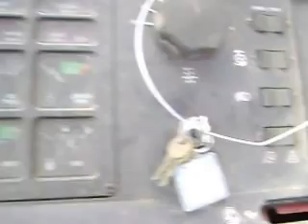MOV02659 Trilladora International 1440 $13,000 Dlls. (gan13100) Cabezal 28 Aparte $10,000 Dlls.